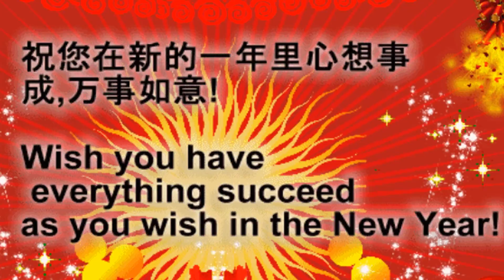Nian The Monster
LATEST VERSION OF NIAN, THE MONSTER.
MORE TO COME IN THE NEAR FUTURE